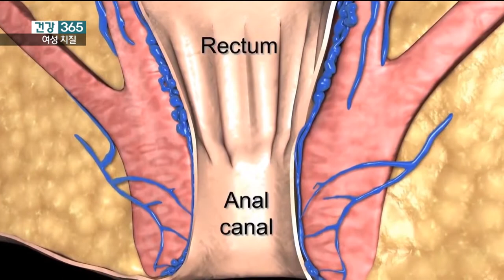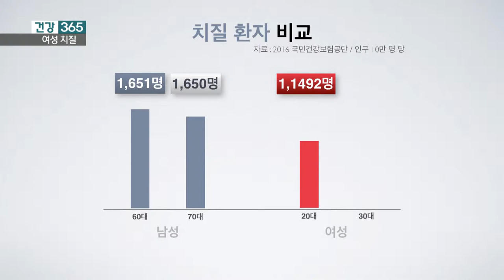웰니스병원 건강365 여성치질 강경숙 20190211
다이어트 한다고 잘 안먹었는데 변비가 심해지니 치질이 생겼다?
임신 중에 생겼는데 애기 낳고 더 심해졌다?
웰니스병원 강경숙원장이 알려주는 여성치질의 모든 것